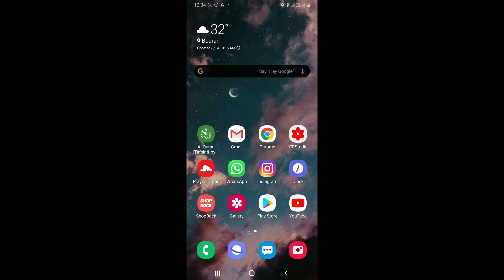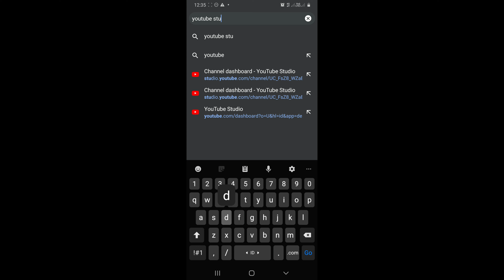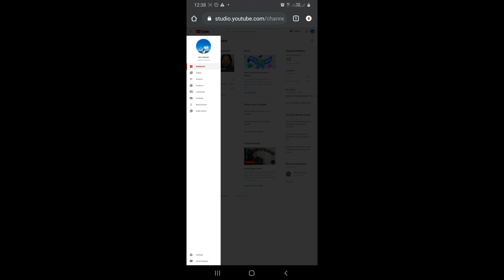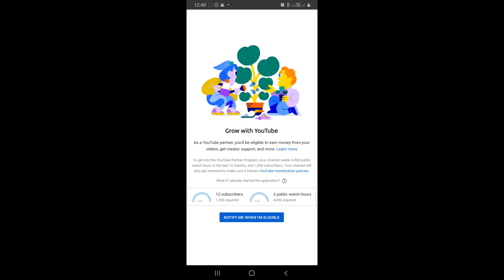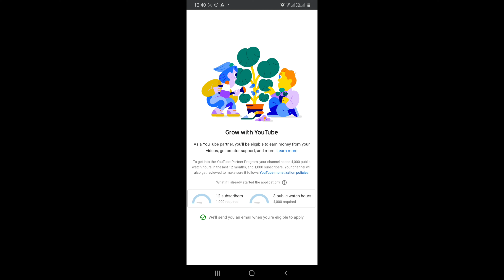CARA SETTING GOOGLE ADSENSE 2020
Hello semua,
Di video ini aku mau share ke temen2 Gimana sih Cara Setting Google Adsense 2020. Buat Youtuber pemula kira2 setting nya kapan??

Buat temen2 Youtuber pemula semoga videonya bermanfaat. Happy watching!!

And If you want to know more about my thoughts, you can read my blog at